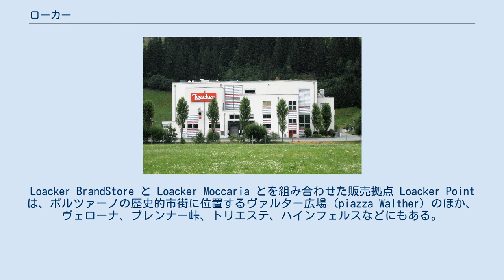ローカー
トレンティーノ＝アルト・アディジェ州の企業
レノン_(イタリア)
ローカー（Loacker S.p.A.）は、イタリアの製菓業者。
ボルツァーノ自治県（南チロル）に本社を置き、チョコレートやウエハースなどを製造・販売する。
 1925年、ボルツァーノにおいて、チョコレートと焼き菓子のメーカーとして創業。
創業者はアルフォンス・ローカー（Alfons Loacker）で、以後ローカー家によって経営が行われている。
本社はトレンティーノ＝アルト・アディジェ州ボルツァーノ自治県のアウナ・ディ・ソット（行政上はレノン町の分離集落）にある。
 ローカー社の商品、とくにウエハースとチョコレートは、世界のほぼすべての国に輸出されている。
ローカー社のロゴマークには、本社のほど近くにそびえる、地元の自然を象徴するシリアール山 (Schlern) がデザインされている。
 ウエハース、チョコレート菓子、焼き菓子（パティスリー、ペイストリー）、などを製造・販売している。
 また、トワイニング、リッタースポーツ (Ritter Sport) 、ローレンツ (Lorenz Snack-World) といった食品ブランドの、イタリアにおける販売代理店でもある。
 ハインフェルスの事業所 以下に生産拠点を置く。
 自社製品の直営販売店 Loacker BrandStore のほか、カフェ兼ペイストリー・ショップ Loacker Moccaria を運営している。
Loacker BrandStore と Loacker Moccaria とを組み合わせた販売拠点 Loacker Point は、ボルツァーノの歴史的市街に位置するヴァルター広場（piazza Walther）のほか、ヴェローナ、ブレンナー峠、トリエステ、ハインフェルスなどにもある。